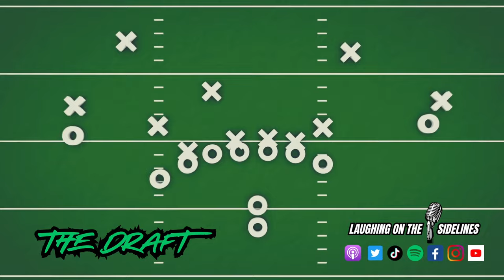Minimum Wage Jobs & Things That Are Red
On this week's episode, Jeremy Joseph sparks an argument between Scotty and JP on minimum wage, and everyone agrees Derek winning another comedy contest is not worse than Scotty winning another Fantasy Football Championship. In Delaware, someone decided to drive over native grass with a Ford Bronco, and there is a serial pooper on the loose in Wichita, KS. Have you ever stollen a street sign, and how many drinks does it take to make a 2 hot? What 2 animals would make an awesome, new kind of animal, and what is the guy version of "hawk tua?" What are your favorite things that are red, and could you only poop on your own porch? Enjoy another hilarious episode, and keep on laughing!